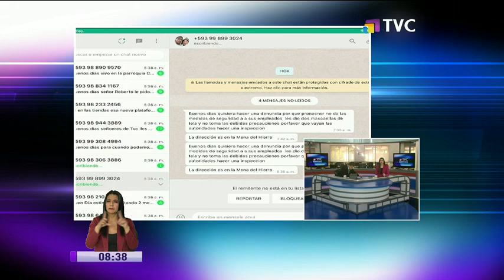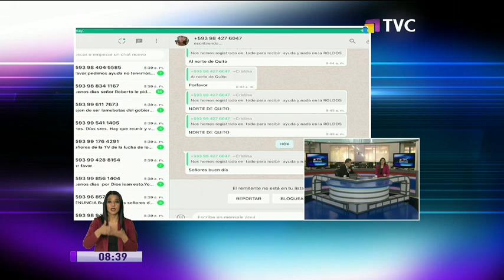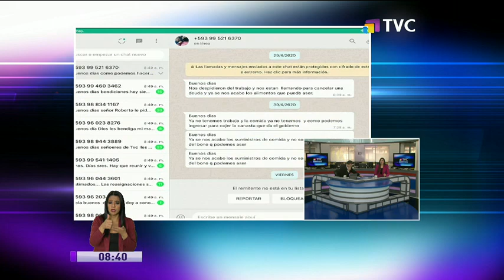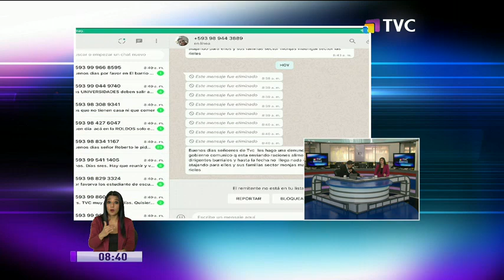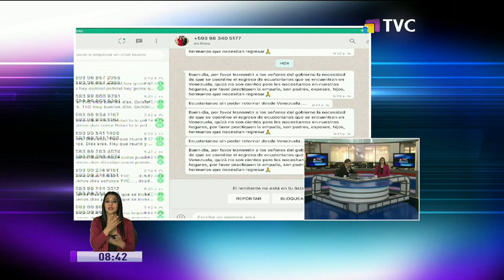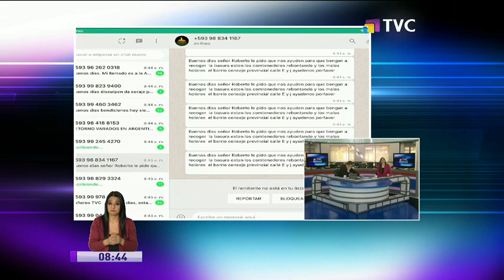Abordamos las dudas de la ciudadanía en TVC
La mañana de este miércoles, nuestros conductores revisaron los comentarios de las vecinas y los vecinos de la ciudad de Quito sobre la emergencia sanitaria.